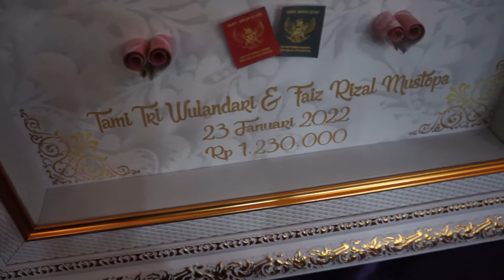Cinematic Wedding of Tami dan Faiz Ahad 23 Januari 2022